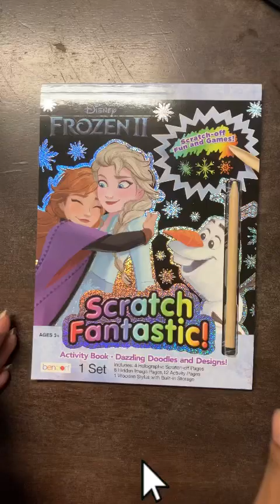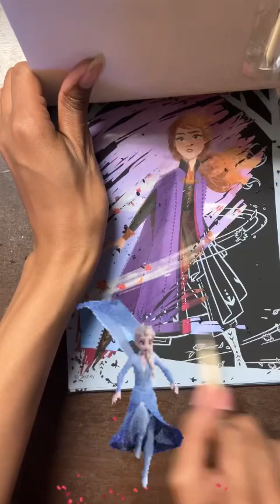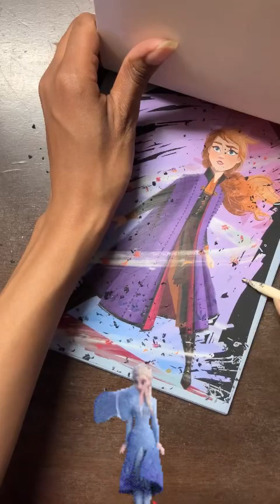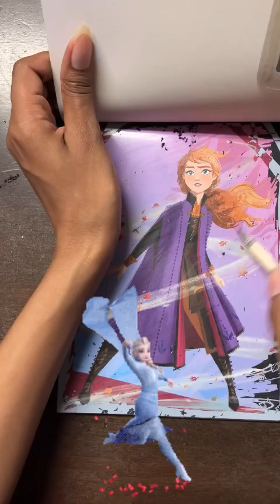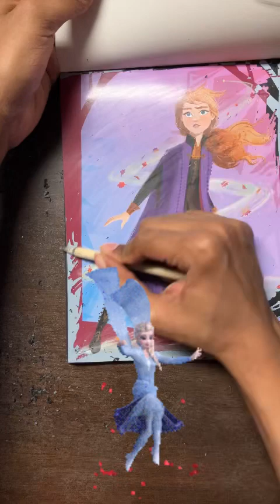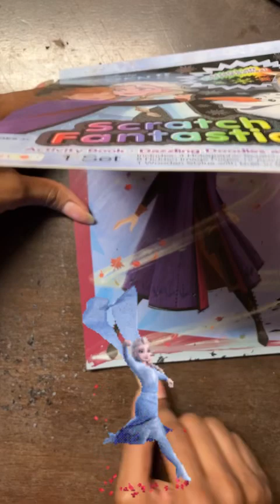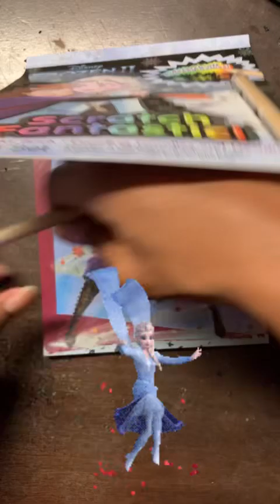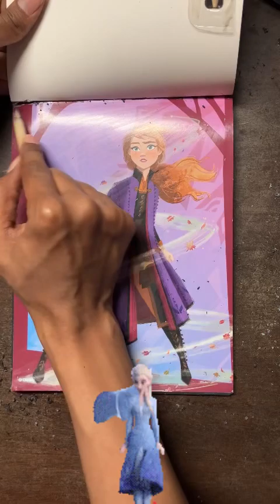Disney Frozen 2 | Elsa and Anna Adventure